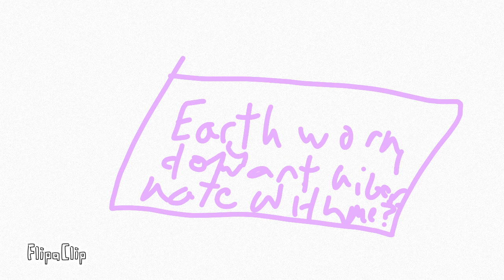Snailz & Earthworm ep1